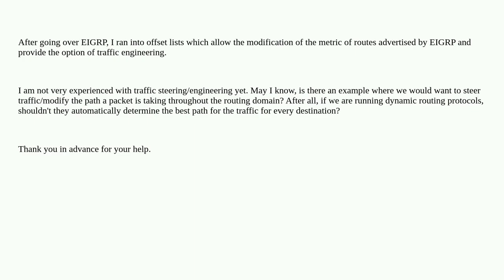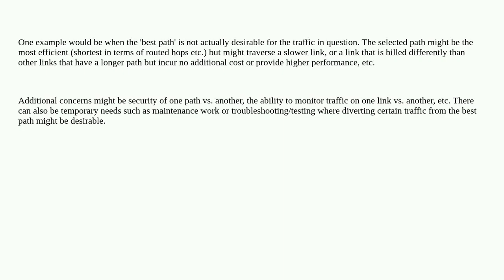When would we want to do traffic steering?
A special thanks goes out to the community

  eigrp routing